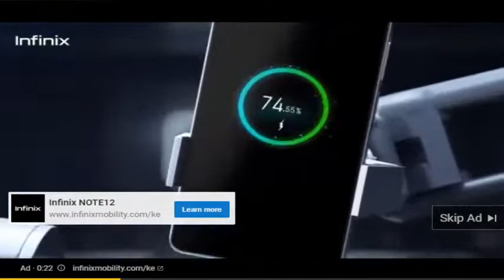Copy of RUTO LIVE & HIS KENYA KWANZA BRIGADE IN UTHIRU!!